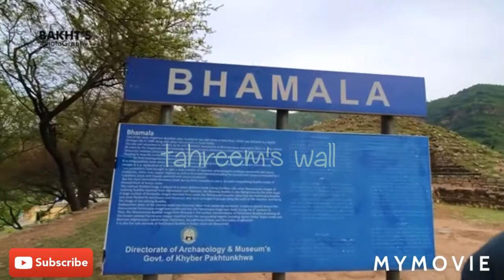Bhamala || 1700 saal purana shehr || سال پرانا شہر 1700